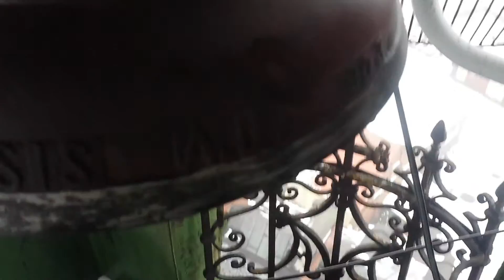Wnętrze wieży klasztoru w Brdowie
Dawno temu świadcząc usługi dla pewnej firmy...